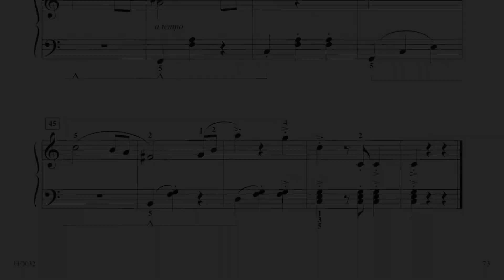You and You (from Die Fledermaus) - Strauss (page 71, Adult Piano Adventures Classics Book 2)